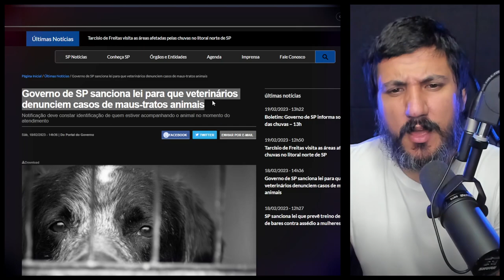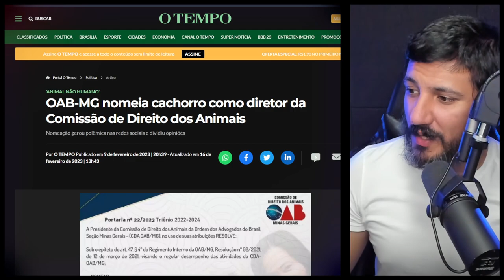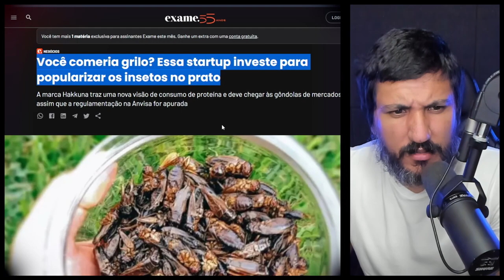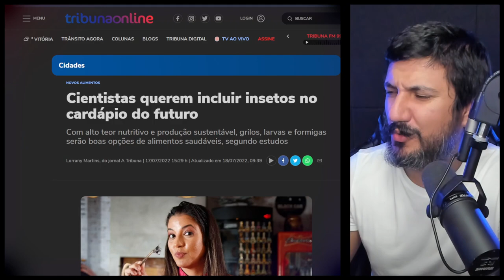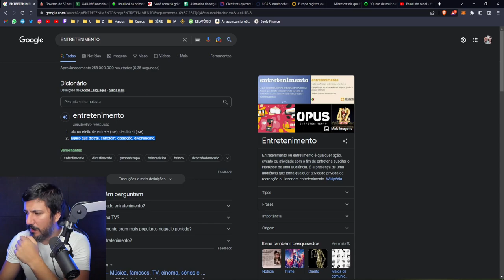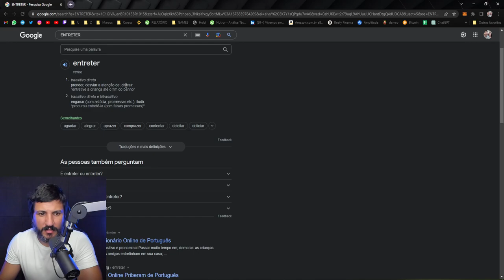VOU COMER INSETO NO CAFÉ DA MANHÃ?